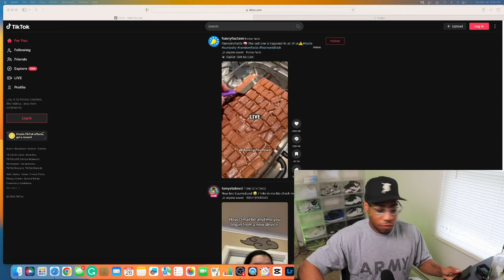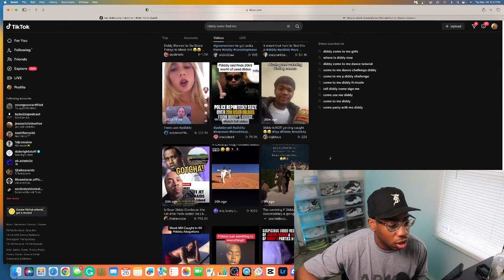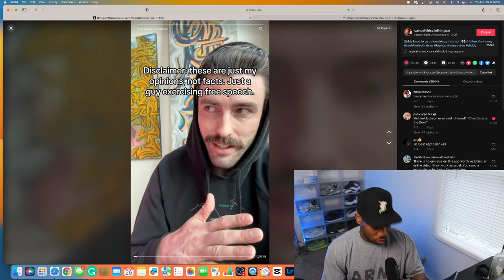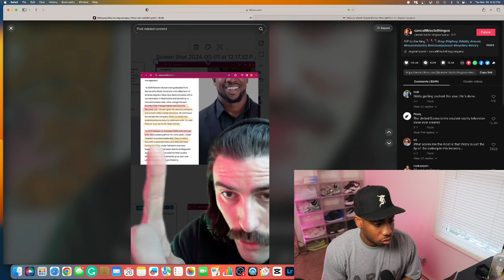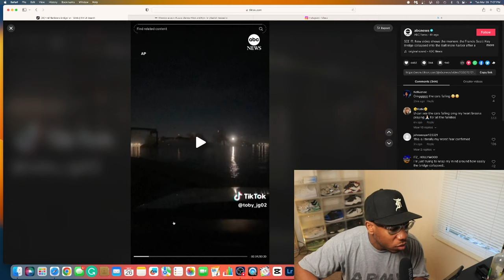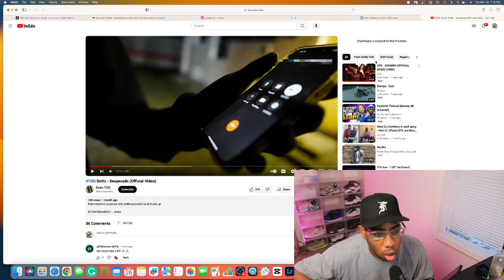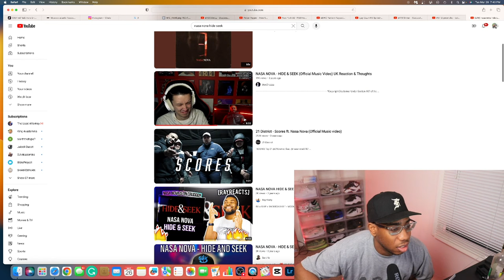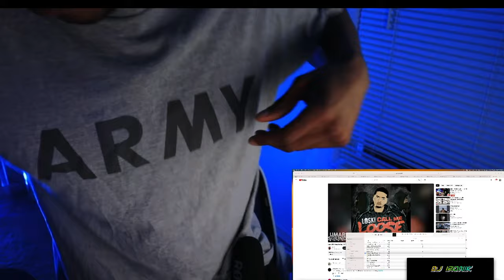DRILL MUSIC REACTIONS EP 39 roadmandanger2 .0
FOLLOW : ROADMAN DANGER